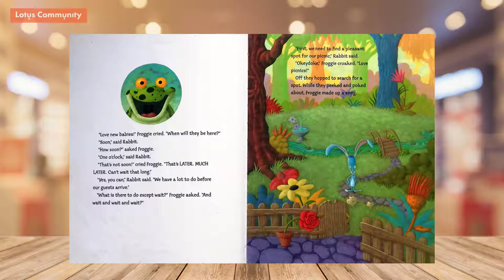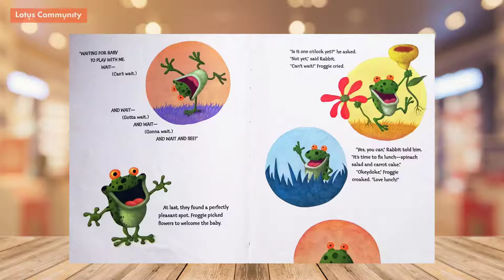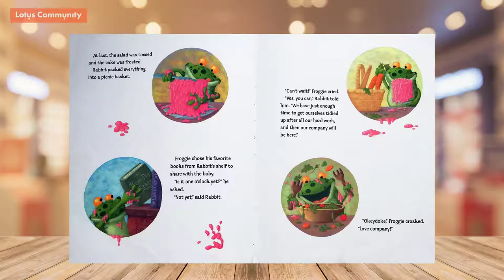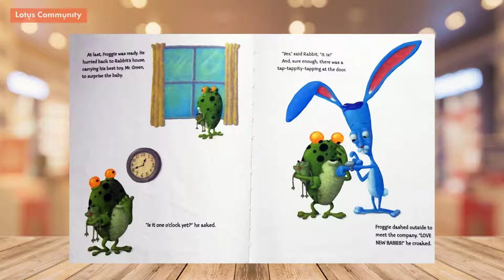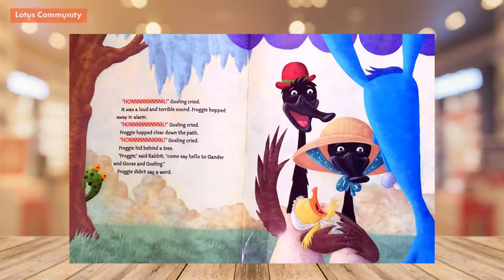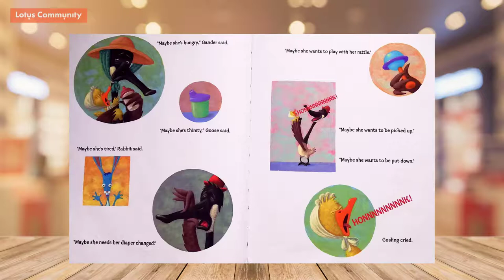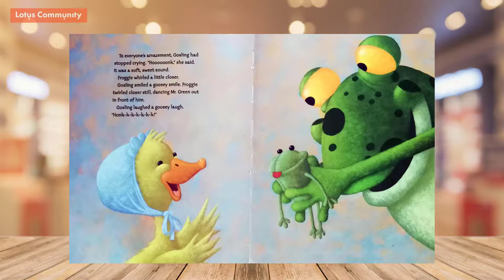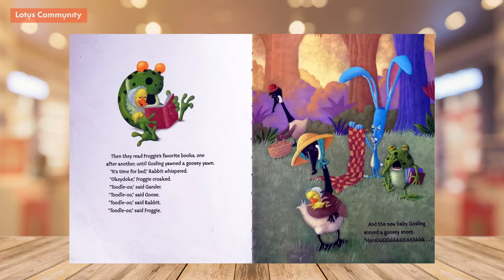Read-along book 107: Here comes Gosling | Thư viện Lotus Community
💓Cảm nhận của Sarah: Do you have a shy child? This one might be a good one to help overcome shyness. It tells a story about a frog who is very excited to have a baby goose come to visit. But when the gosling cries so loudly, the frog gets scared and runs off to hide. Eventually the magic of song distracts the frog and the gosling and they end up becoming fast friends.
✨ Read-along book số 107: Here comes Gosling ✨
Tác giả: Sandy Asher
Đọc bởi: Sarah
Video edit bởi: Andrew Chan
Lotus khuyến khích các bạn sử dụng read-along book này cùng với sách giấy mượn tại Lotus Community Library để có hiệu quả tốt nhất đối với các bạn nhỏ. Bởi việc sử dụng sách giấy sẽ mang lại hiệu quả tốt nhất cho sự phát triển của các bạn, và cũng là cách để các bạn có thể đọc sách vì niềm yêu thích- read for leisure.
Sách tại thư viện, các bạn có thể tra cứu tại

Nếu bạn muốn nghe bất kì cuốn sách nào tại thư viện của Lotus Community, đừng ngần ngại và hãy cho tụi mình biết nhé!